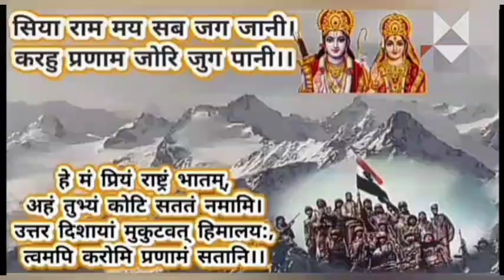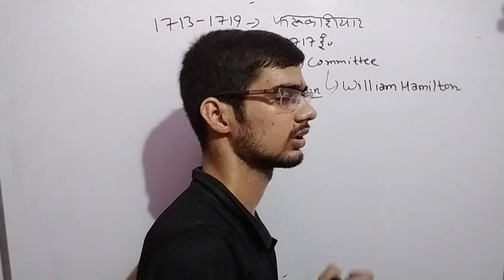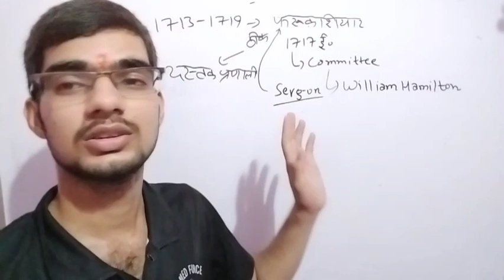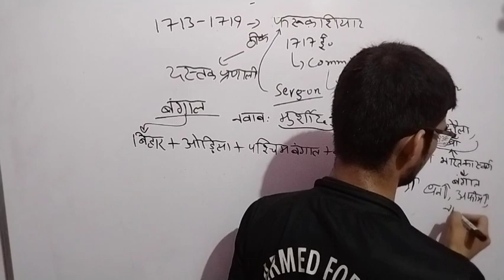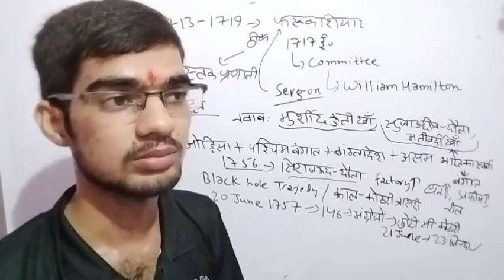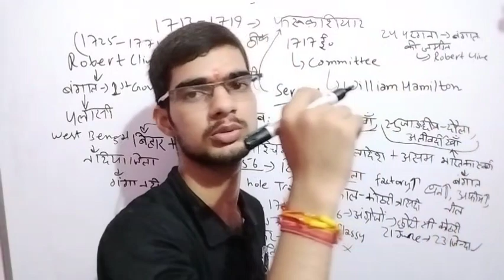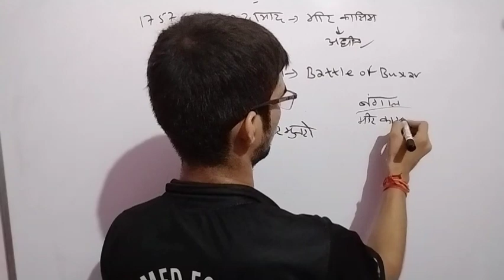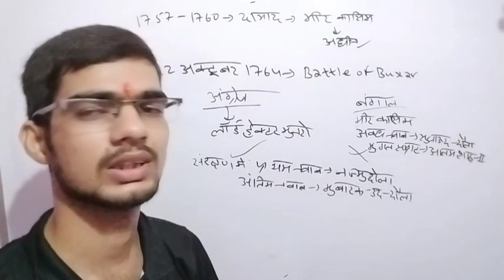NDA 2 2023 History Classes|The rise of East India company|21day crash course|Nda preparation batch